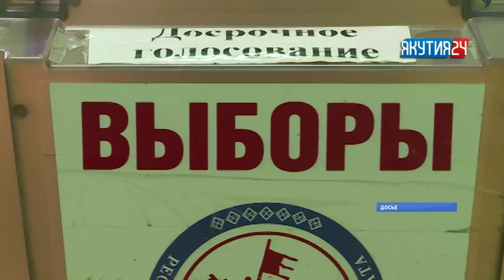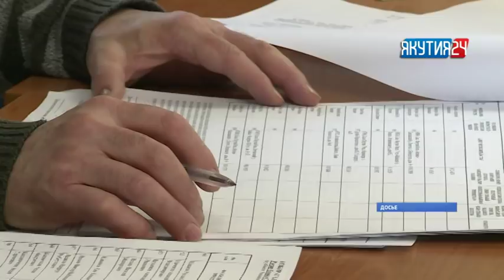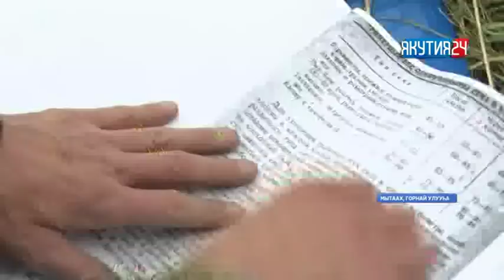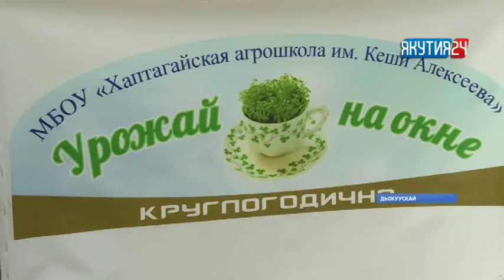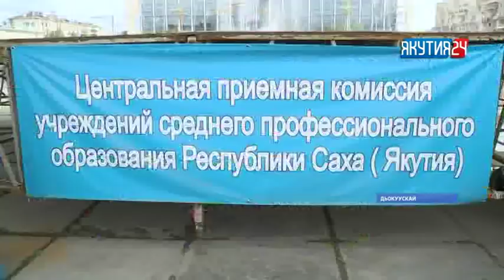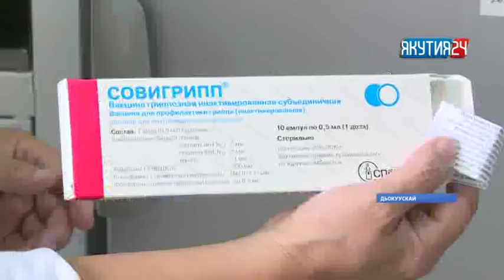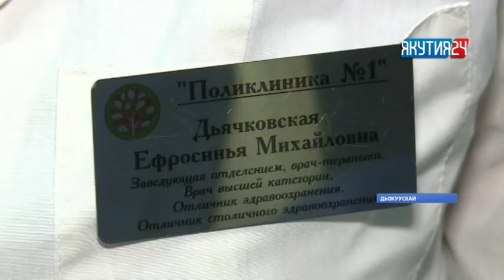«Саха сирэ» информационнай биэрии. Атырдьах ыйын 27 күнэ, 13:30 ч